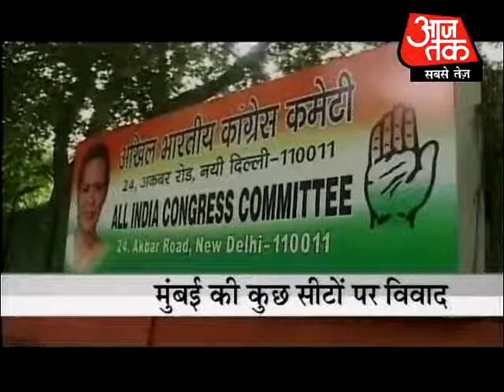Cong-NCP seat sharing talks in final stages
Congress and NCP are close to finalise a seat-sharing pact for next month's elections to the 288-member Maharashtra assembly with the two parties likely to contest 174 and 114 seats respectively.